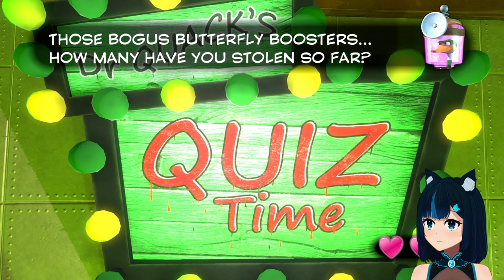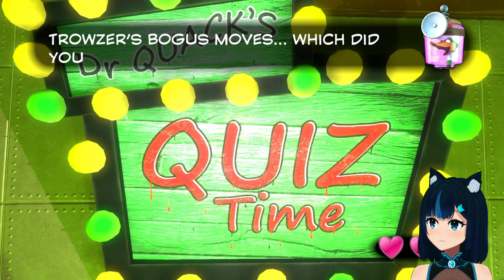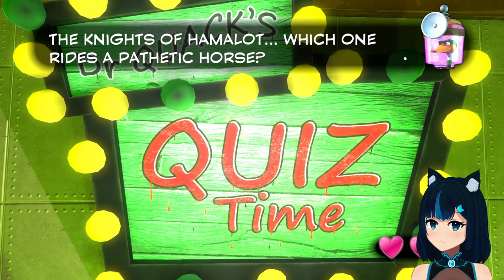[XB1] Exploring a snowy world! Brr... - Yooka-Laylee #2